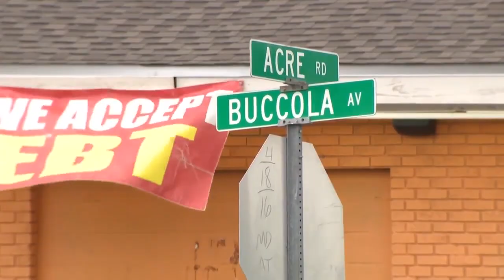JPSO coroner identifies victim in Marrero triple shooting